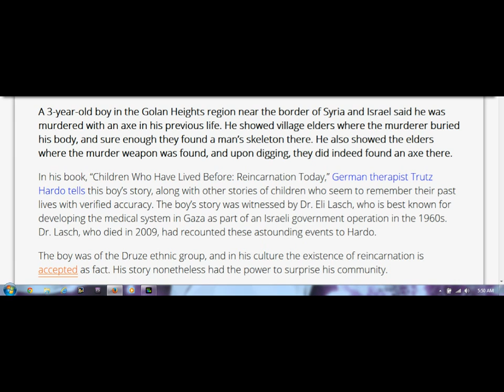3 Year Old Boy Reincarnates In Another Life And Knows Who Murdered Him MUST WATCH!!!!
Song:

Please ignore (tags):
Roxio "Ray William Johnson" Smosh "Jenna Marbles" "Call Of Duty Ghost" "Gangnam Style" "Turtle Beach"  "Black Ops 2 Tango" " "Modern Warfare"  "Earforce Delta" "Ali A" Pewdiepie Blackops2 PS3 Playstation3 Gameplay Juegos "Nintendo Wii" "PS Vita" Minecraft Video "How To" Playstation Subscribe News Mexico CallOfDuty Pokemon "Top 5" Emblems Series "Lui Calibre" Machinima TheSyndycateproject Yugioh Funny Fail Playercard 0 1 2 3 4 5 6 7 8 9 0 Subscribe Faze Noobs Beast Video Games Giveaway HD Game Capture Card El Gato HdPvr Sniper "How To Snipe" Trickshot "XboxOne" PS4 "Play Station 4" FlsGamming1 FlsGamming1Espanol "Cyberlink Powerdirector"" Funny Emblems Fails Multiplayer"slenderman""slender man""911 calls AllTime10s List FlsAllTime10 List25 Most Funny "Hybrid Librarian" Fails Funny Scary Creepy UFO Most Watched Football World Cup Slenderman Mysterious Mystery ghosts creatures Bigfoot Sasquatch scunkape